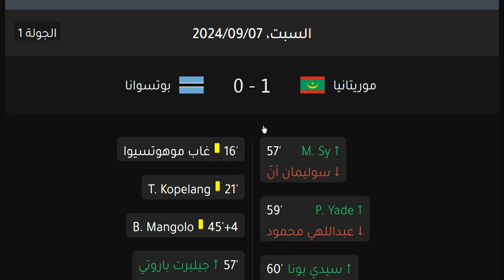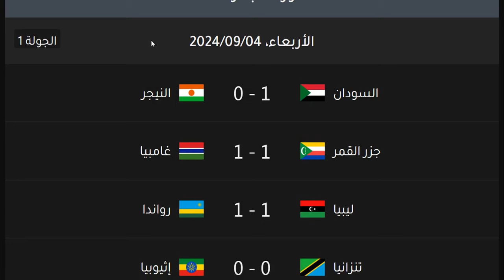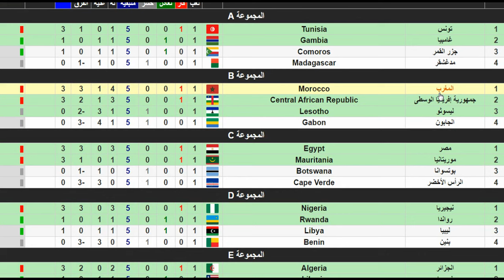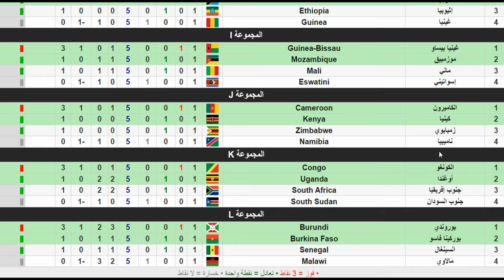ترتيب تصفيات امم افريقيا 2025 الجولة 1 ترتيب المجموعات وترتيب الهدافين - السبت 7-9-2024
ترتيب مجموعات تصفيات امم افريقيا الجولة 1 وترتيب الهدافين اليوم الاربعاء 4-9-2024
ترتيب مجموعات تصفيات امم افريقيا الجولة 1 وترتيب الهدافين اليوم الخميس 5-9-2024
ترتيب مجموعات تصفيات امم افريقيا الجولة 1 وترتيب الهدافين اليوم الجمعة 6-9-2024
ترتيب مجموعات تصفيات امم افريقيا الجولة 1 وترتيب الهدافين اليوم السبت 7-9-2024

ترتيب تصفيات امم افريقيا 2025 اليوم الثالث في الجولة الاولي ترتيب المجموعات وترتيب الهدافين - ترتيب مجموعة مصر - ترتيب مجموعة الجزائر - ترتيب مجموعة المغرب - ترتيب مجموعة تونس
بث مباشر مباراة الجزائر واوغندا - تصفيات كأس أمم أفريقيا
تصفيات أمم أفريقيا ويكيبيديا
مشاهدة مباراة تونس وتنزانيا بث مباشر تصفيات كأس أمم أفريقيا
الجزائر وزيمبابوي بث مباشر تصفيات كأس أمم أفريقيا
وجزر القمر تصفيات كأس أمم أفريقيا
مشاهدة مباراة مصر وكينيا في تصفيات أمم أفريقيا
هداف تصفيات امم افريقيا
ترتيب هدافي تصفيات أمم أفريقيا 2025
هداف مصر في تصفيات امم افريقيا
هدافي تصفيات أمم أفريقيا
تصفيات امم افريقيا نتائج
تصفيات امم افريقيا نظام
نتائج تصفيات امم افريقيا 2025
نتائج تصفيات امم افريقيا اليوم
نتيجة تصفيات امم افريقيا اليوم
نظام تصفيات امم افريقيا المؤهلة لكاس العالم 2025
نظام تصفيات امم افريقيا 2023 الجديد
نتائج مباريات تصفيات أمم أفريقيا
نتائج تصفيات أمم أفريقيا 2025
نقاط تصفيات أمم أفريقيا
نتيجة تصفيات أمم أفريقيا اليوم
نتيجة مباراة تصفيات أمم أفريقيا
تصفيات امم افريقيا مصر
تصفيات امم افريقيا مجموعة السودان
تصفيات امم افريقيا مباريات اليوم
تصفيات أمم أفريقيا 2025 مباريات
تصفيات امم افريقيا 2025 مجموعات
مواعيد مباريات الجولة الثالثة من تصفيات كأس أمم إفريقيا 2025
موعد مباراة جزر القمر القادمة
موعد مباراة غانا القادمة
موعد مباراة الكاميرون القادمة
موعد مباراة السنغال القادمة
مباريات تصفيات امم افريقيا
موعد تصفيات امم افريقيا
مباراة تصفيات امم افريقيا
مواعيد تصفيات امم افريقيا
مجموعة السودان في تصفيات أمم أفريقيا 2025
مواعيد مباريات تصفيات أمم أفريقيا 2025
مجموعة مصر في تصفيات أمم أفريقيا 2025
مواعيد مباريات مصر في تصفيات أمم أفريقيا 2025
موعد تصفيات أمم أفريقيا 2025
مجموعات تصفيات أمم أفريقيا
منتخب ليبيا تصفيات أمم أفريقيا
موعد تصفيات أمم أفريقيا
تصفيات أمم أفريقيا لكأس العالم 2026
تصفيات امم افريقيا للشباب
تصفيات امم افريقيا للمنتخبات
تصفيات امم افريقيا ليبيا
تصفيات امم افريقيا للمحليين
تصفيات امم افريقيا لكاس العالم 2025
تصفيات امم افريقيا المؤهلة لكاس العالم 2026
ليبيا تصفيات أمم أفريقيا
تصفيات أمم أفريقيا لكأس العالم
تصفيات أمم أفريقيا المؤهلة لكأس العالم 2026
تصفيات كأس أمم أفريقيا لكرة السلة 2025
تصفيات أمم أفريقيا للمحليين
تصفيات أمم أفريقيا كأس العالم
تصفيات أمم أفريقيا كأس العالم 2026
تصفيات امم افريقيا كووورة
تصفيات أمم أفريقيا كأس الأمم
تصفيات امم افريقيا كاس العالم 2026
ترتيب تصفيات أمم أفريقيا كأس العالم
مباريات تصفيات امم افريقيا كاس العالم
تصفيات كاس امم افريقيا
تصفيات كأس أمم أفريقيا 2025
جدول ترتيب تصفيات كأس أمم أفريقيا 2025
قرعة تصفيات امم افريقيا 2025
قرعة تصفيات امم افريقيا
موعد قرعة تصفيات امم افريقيا 2025
قائمة منتخب المغرب تصفيات أمم أفريقيا 2025
قرعة تصفيات كأس أمم أفريقيا
تصفيات أمم أفريقيا في الكاميرون
تصفيات كأس أمم إفريقيا بوركينا فاسو
مصر في تصفيات امم افريقيا
ترتيب فرق تصفيات امم افريقيا
تونس في تصفيات امم افريقيا
مصر في تصفيات امم افريقيا 2025
الجزائر في تصفيات امم افريقيا
تونس في تصفيات امم افريقيا 2025
ترتيب منتخب السودان في تصفيات أمم أفريقيا 2025
ترتيب مجموعة مصر في تصفيات أمم أفريقيا
ترتيب مجموعة الجزائر في تصفيات أمم أفريقيا 2025